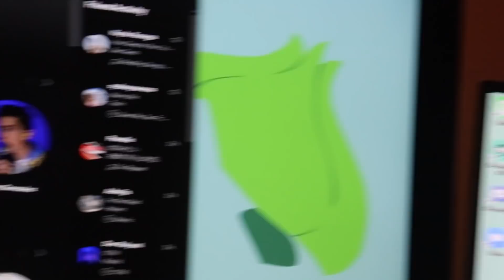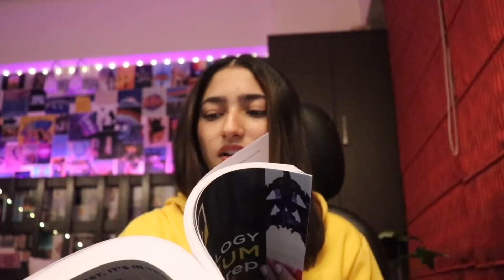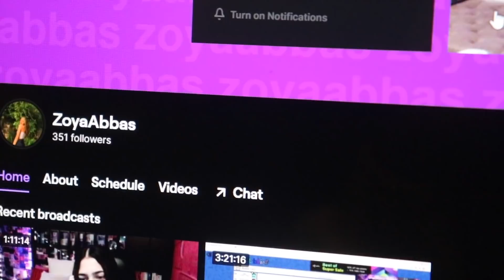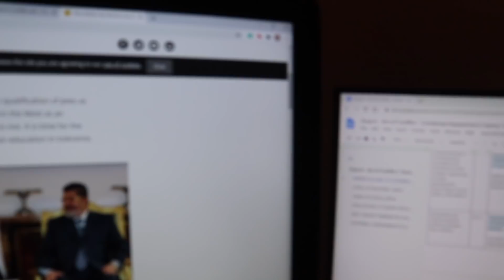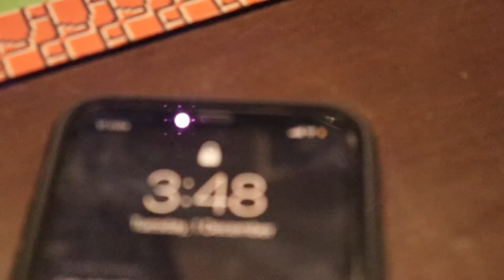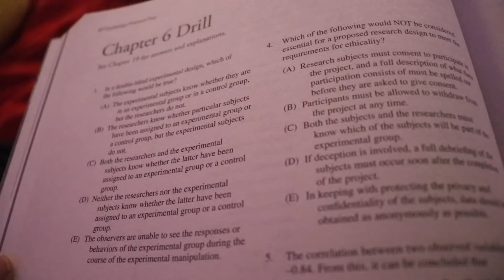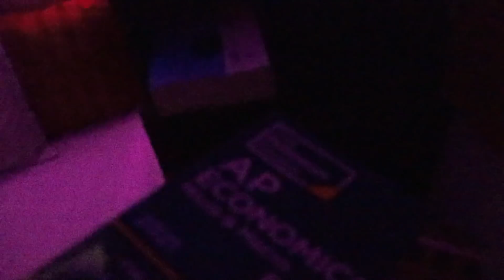pulling an all nighter to get schoolwork done // study with me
Canon 200D

Keep spreading love, keep spreading positivity.
Love, Zoya.

~hugs
Bye